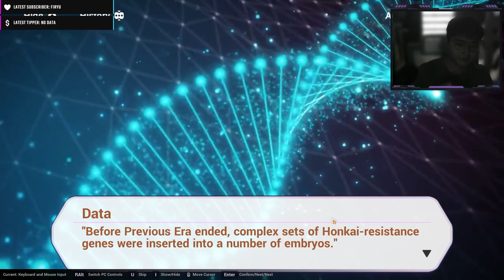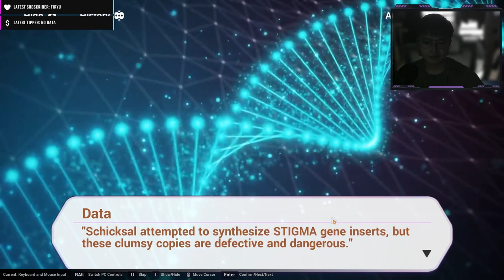This Act Makes Me Like Rita More... Is That A Good Thing?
Sheesh, a Rita Kiana collab is not on my bingo list frfr
(Chapter 13: ARC Nocturne)

Follow Yuki on his adventure as he slowly learn the events and conflicts that happen before Honkai Star Rail impact happened. What is Kiana, who is Kiana, how is Kiana? What is a Rita? Where is my Rizzta? How is the impact a honkai class genre? Find out now!

I make gaming content and live streams! Content is usually about Genshin and Honkai with some sprinkled in other types of stuff. Also, every now and then you might see being smooth-brain and do one of the worst takes ever during a livestream... So, I guess... sit back and enjoy! Heh